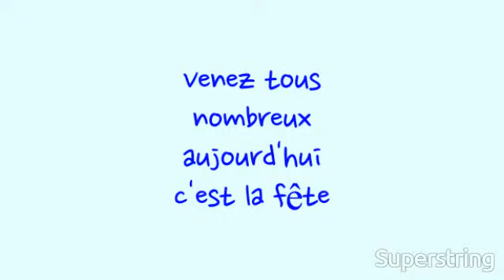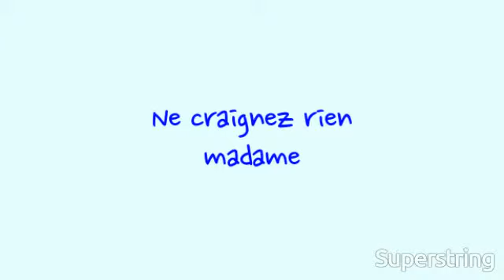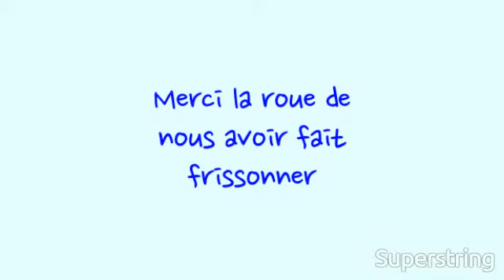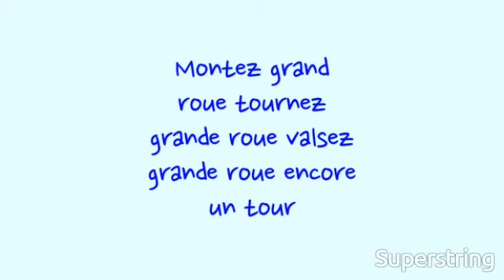La grande roue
La grande roue Richard Delavy chanson pour les enfants

Venez tous nombreux aujourd'hui c'est la fête
Approchez le ciel bleu pour vider votre tête
Par-dessus le village
Comme depuis un nuage
Après ça c'est certain
Que vous direz sur je reviens

Refrain
Montez grande roue tournez grande roue valsez grande roue encore un tour

Maman maman je veux y monter tout de suite
Mais mon enfant regarde tu es trop petite
Ne craignez rien madame
C'est bon pour toute les âmes
Voyez comme on se pousse
La roue tourne pour tous sans mal ni frousse

Refrain

Merci la roue de nous avoir fait frissonner
Et puis surtout continue de nous faire rêver
Car j'ai besoin de voir
De vivre des histoires
Pour savoir qui je suis
Dans la vie que je vis alors je dis